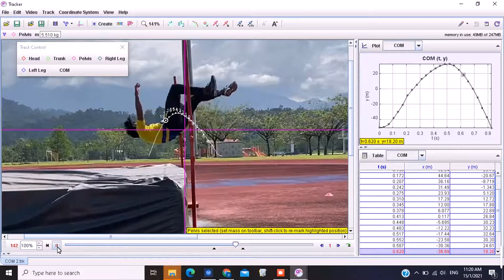Tracker Apps - Analysis center of mass (COM) in high jump.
Biomechanic